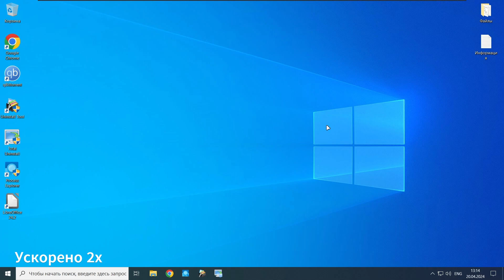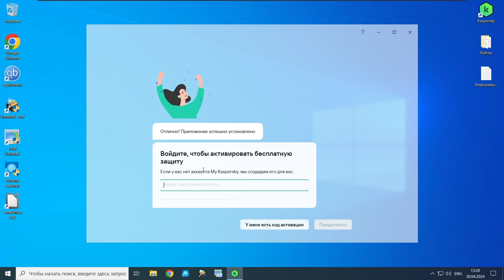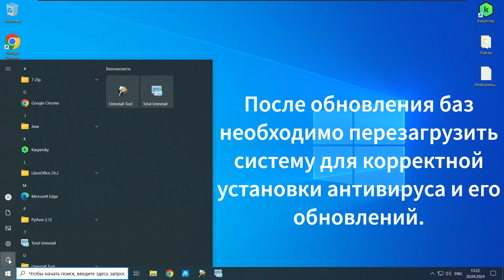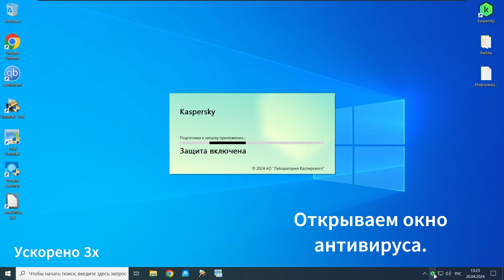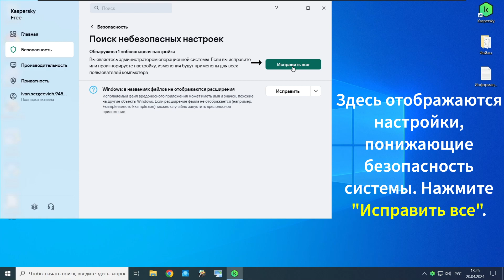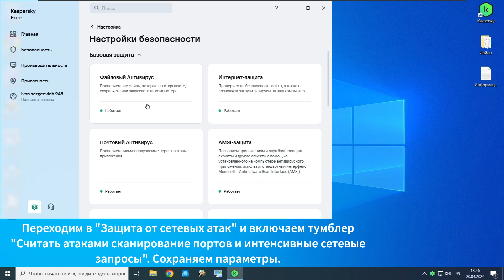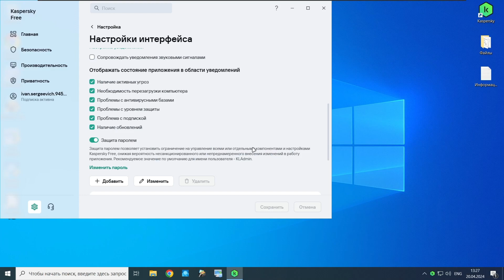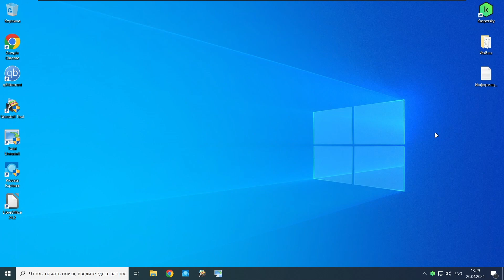Как скачать, установить и настроить Kaspersky Free?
Приветствую! В данном видео я демонстрирую процесс скачивания и установки антивируса Kaspersky Free, а также показываю процесс его дополнительной настройки для повышения уровня защиты.
- Основная информация, связанная с видео.

- Дополнительная информация по антивирусу.

- Рекомендации по кибербезопасности.

Kaspersky Free обеспечивает надежную защиту вашего компьютера от вредоносных программ. Однако важно понимать, что ни один антивирус не гарантирует стопроцентной безопасности. Кибербезопасность всегда начинается с человека, поэтому *ваша бдительность и соблюдение правил кибергигиены* — ключ к сохранности ваших данных.

Рекомендую ознакомиться с моими рекомендациями по кибербезопасности. Они помогут защитить ваши устройства от вредоносных программ и предотвратят непредвиденную утечку или потерю ваших личных данных.

Помните: антивирус — это важный, но *не единственный* уровень защиты. Его использование значительно снижает риски заражения, но не отменяет необходимости соблюдать другие меры предосторожности.
- Мои контакты.

а) Telegram: @gotohell_ez
- Хештеги.
- Тайм-коды.
0:00 - Вступление и важная информация.
0:15 - 1 этап. Скачивание Kaspersky Free.
0:55 - Установка антивируса.
1:33 - Активация Kaspersky Free.
2:23 - Обновление антивирусных баз и перезагрузка.
2:54 - 2 этап. Настройка Kaspersky Free для улучшения защиты.
6:32 - 3 этап. Завершение регистрации аккаунта My Kaspersky.
8:00 - Конец.